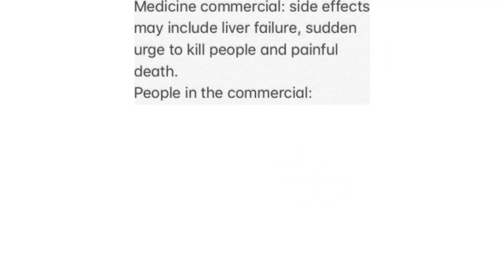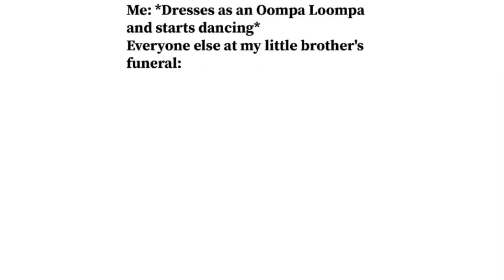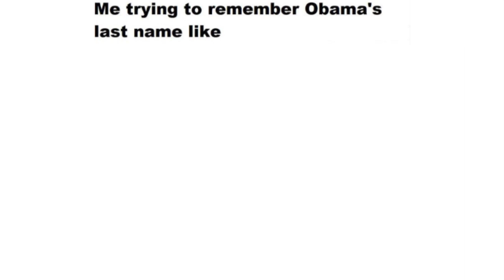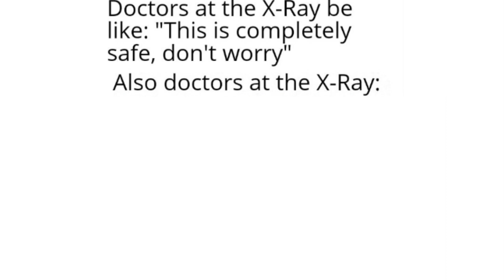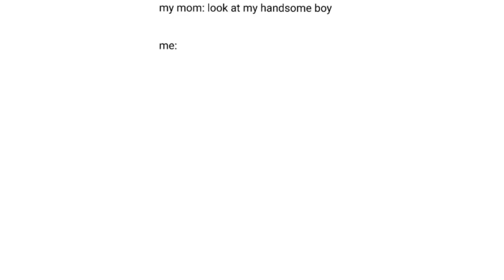r/dankmemes | ep. 7